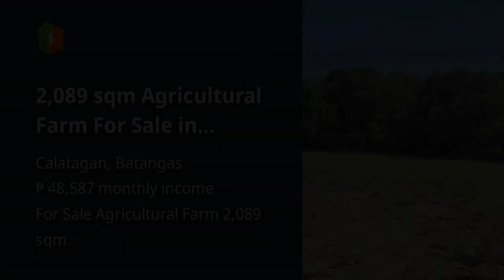2,089 sqm Agricultural Farm For Sale in Calatagan Batangas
2,089 sqm Agricultural Farm For Sale in Calatagan Batangas

Lots, Lands, and Farms For Sale in Calatagan, Batangas: Calatagan, Batangas